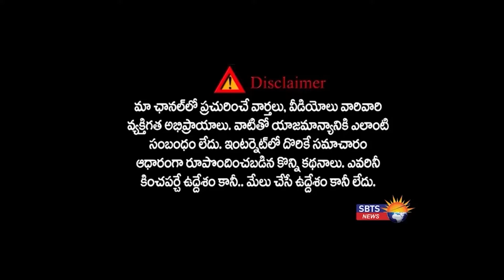గ్రామా సచివాలయ ఉద్యోగులకు శుభవార్త PRC అమలుకు ప్రభుత్వం సిద్ధం